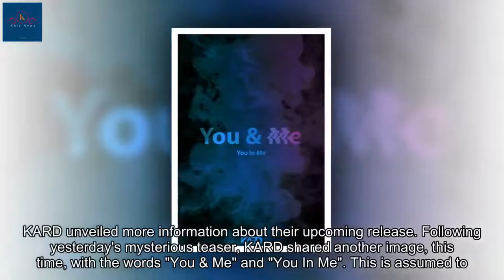KARD reveal the name of their new release with a smoky teaser image